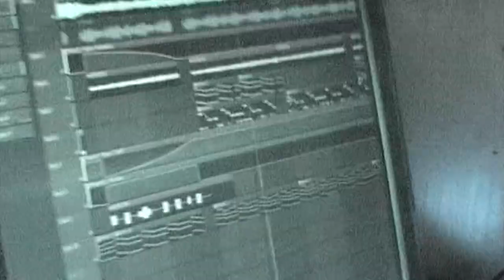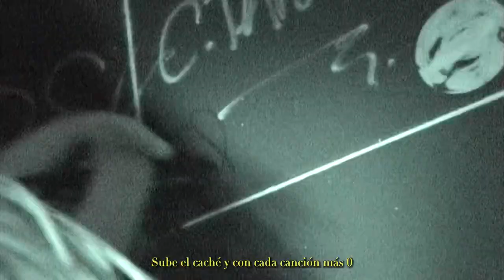Caché+-0 - Eflexx (Video Oficial)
Prod: @Ericlowe & @Ahe
Mix/master: @prodbyl1am!
Grabación y Montaje: @blam.mov

Al que no confiaba lo saque del medio
Sonamos bien en cualquier modo es stereo
Sube el caché y con cada canción más 0
Te fui a buscar al party a seguirte el juego
X2

No estoy aquí por el oro
Pero mami lo quiero todo
Si no cobro no como
Te perdí y no se como

Aunque no estés en ningún lugar
Cerré el party de cada ciudad
Sin ti nada es lo mismo
Pero queda mucho por llegar

Ahora estoy ballin y cojo otro avión
Cada destino es diferente
Cada día siento más la presión
De hacer que tú te sientas diferente
Cada party me dejo la voz
Por culpa tuya me pongo hasta los dientes
Yo sé que tengo más de un clon
Pero nadie como yo es evidente

Sonamos
X2